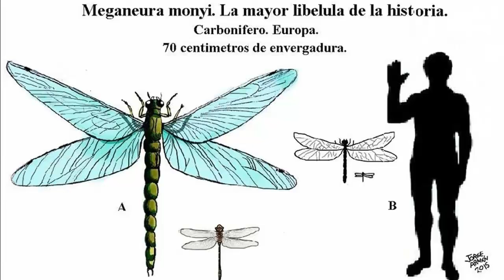СТРЕКОЗЫ - Виртуозы полёта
Стрекоз можно встретить почти во всех частях земного шара. Они одинаково комфортно чувствуют себя и на берегу альпийского озера, и в экваториальных болотах, и даже над городским водоёмом. Да и Вы сами, наверное, часто встречали их у себя в саду или у красивого прудика. Согласитесь, что ни одно насекомое не сравнится с ней. Особенно с её полётом!